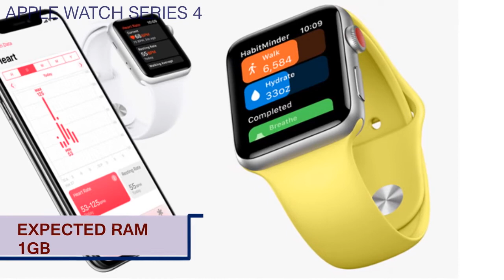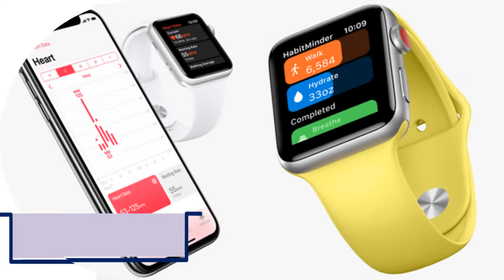APPLE WATCH SERIES 4 l Features,Design, Specs and all new updates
You know it, we know it, the world knows it: later this year, it's pretty likely – sorry, pretty much nailed on – we'll see a new Apple Watch.
The Apple Watch Series 3 was unveiled on 12 Sept 2017, and hit the shops 10 days later. But we're already looking ahead to Apple's next trick: when will the Series 4 be released, and what new features and tech specs should we expect?

In this article we sift through the evidence and predict what new features and technologies the Series 4 will offer (such as a round screen and gesture controls), as well as discussing what we would like to see next.

For information on the current range, take a look at our Apple Watch buying guide, as well as our roundup of the best Apple Watch deals.

APPLE WATCH SERIES 4 Release date:
These are onsale launch dates; the first model in particular was announced a long time ahead of this.

Apple Watch (first-gen): 24 Apr 2015
Apple Watch Series 1 & Series 2: 16 Sept 2016
Apple Watch Series 3: 22 Sept 2017
Apple Watch Series 4: Sept 2018?